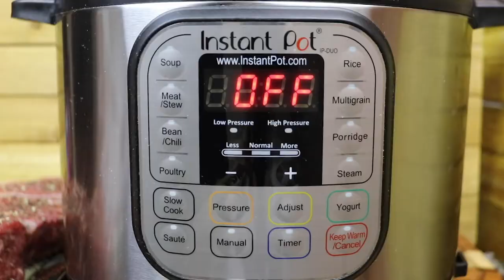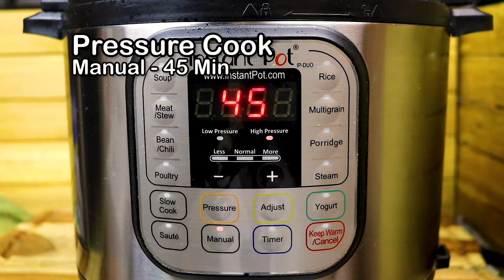Instant Pot Short Ribs - Sweet and Sticky Asian Style Instant Pot Beef Short Ribs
Nothing shows off the Instant Pot's capabilities quite like creating fall-off-the-bone Instant Pot tender beef short ribs.  In just under an hour you will have some of the most tender short ribs, ever! These tender Instant Pot Short Ribs are coated in a sweet and sticky Asian inspired sauce. The sauce is a sweet and sticky Asian inspired sauce. We will use a combination of barbecue sauce, beef stock, honey, fresh ginger, garlic just to name a few ingredients. It's a delicious recipe for Instant Pot Short Ribs which I am sure you will enjoy if you love short ribs. One thing that the Instant Pot Pressure Cooker excels at is accelerating the tenderizing process of braising tough meats in flavorful liquids.
Full directions, recipe, amazing photo gallery can be found right
GreatChowTV Instant Pot Link on Amazon: IP-DUO60 7-in-1 Multi-Functional Pressure Cooker, 6Qt

GreatChowTV Amazon Store (All The Good Stuff!!!):
Shortened URL

Instant Pot DUO60 6 Qt 7-in-1 (The Classic Model)
Instant Pot DUO80 8 Qt 7-in-1 (The Classic Model in 8qt)
Instant Pot DUO Plus 60, 6 Qt 9-in-1
Instant Pot Smart WiFi 6 Quart
Instant Pot Max 6 Quart
Instant Pot (LUX) LUX60V3 V3 6 Qt 6-in-1
Essential Instant Pot Accessories

GreatChowTV’s 3 Favorite & Essential Accessories for Instant Pot Success!
1. Scoop Colander Strainer Slotted Spoon
2. Immersion Multi-Purpose Hand Blender (Make Soups and Sauces)
3. Stainless-Steel Locking Tongs
*** Other Awesome Instant Pot Accessories:

Instant Pot Ribs - Fall off the Bone Ribs with Instant Pot Pressure Cooker then Grilled on Bbq